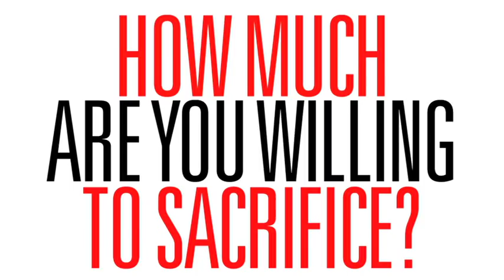"Assistance" at Playwrights Horizons (2012)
The NY Premiere of a play by Leslye Headland.  Featuring Michael Esper, Sue Jean Kim, Virginia Kull, Lucas Near-Verbrugghe, Amy Rosoff, Bobby Steggert.  Directed by Trip Cullman.  February 3 through March 11, 2012.  Playwrights Horizons Mainstage Theater.

Warning:  contains profanity.